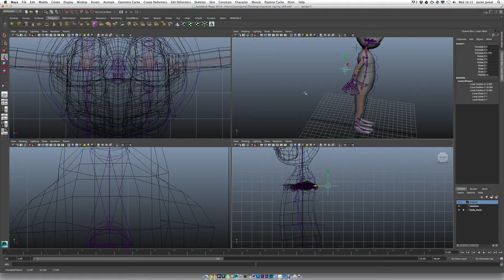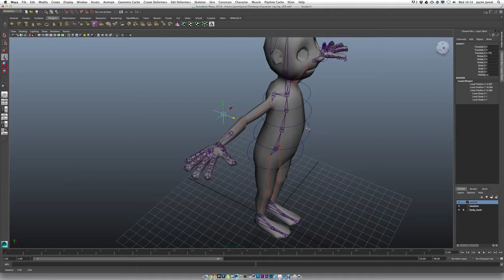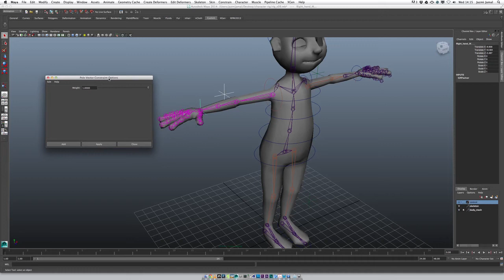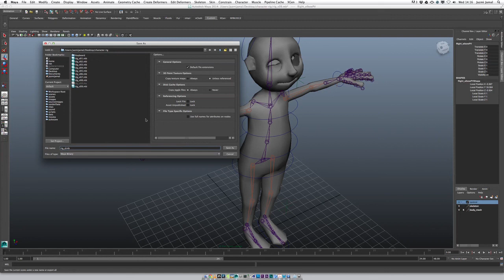02 Pole vector constraint